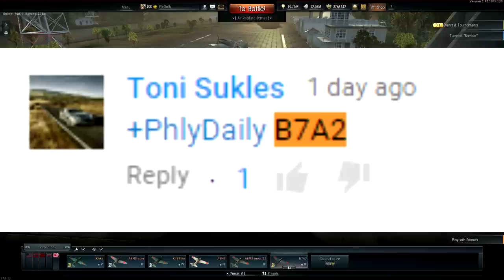War Thunder Gameplay - B7A2 FIGHTER BOMBER - The Honor Feel GOOD